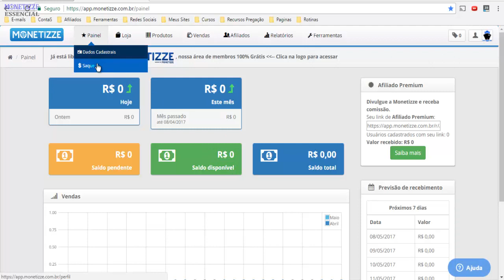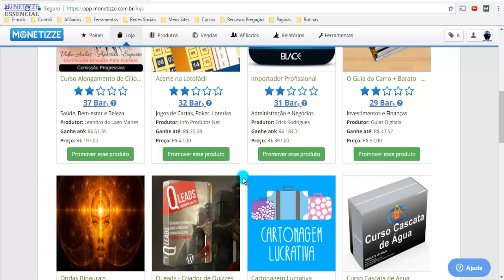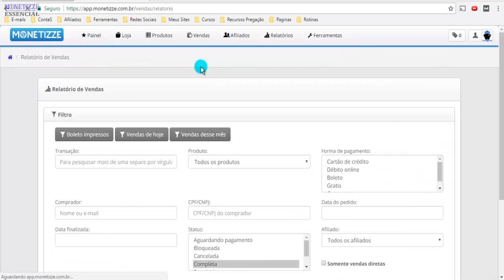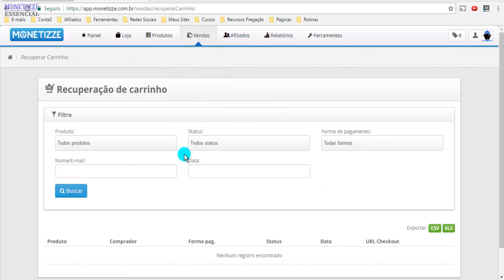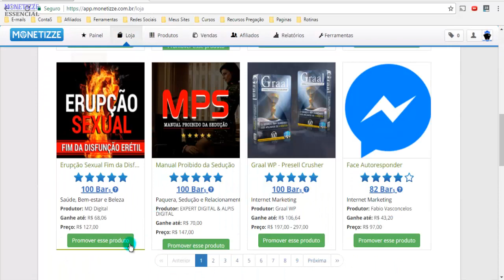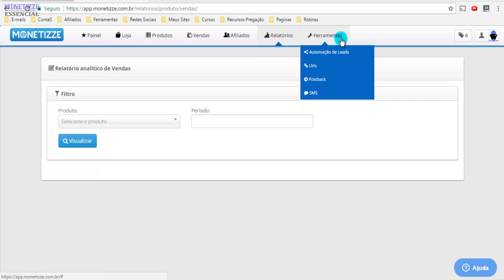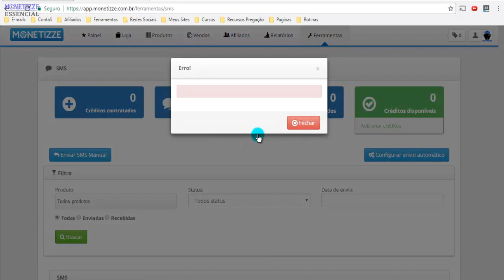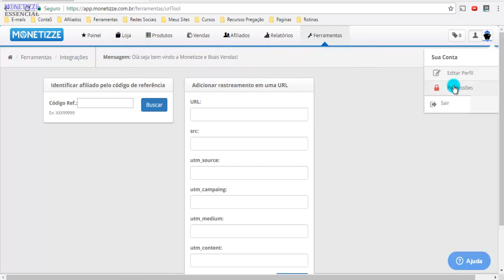Monetizze Essencial - Visão Geral Menus Monetizze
Dê LIKE no Vídeo e ASSINE O CANAL

att,
Equipe Sempre Navegando - Empreendimentos Digitais